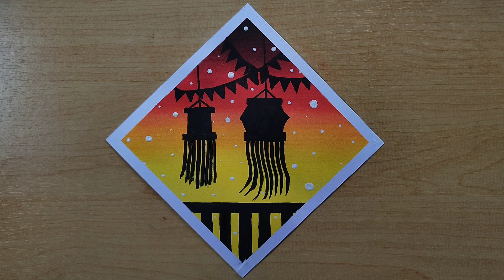Diwali Drawing / Beautiful Diwali Drawing Easy / Happy Diwali Drawing / Diwali Scenery Drawing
Diwali Drawing / Beautiful Diwali Drawing Easy / Happy Diwali Drawing / Diwali Festival Drawing / Diwali Scenery Drawing / Diwali

Coloring Book

diwali poster
diwali drawing colorful
happy diwali poster
how to draw Diwali poster
how to draw diwali festival
diwali drawing
deepawali drawing
diya drawing
happy diwali poster drawing